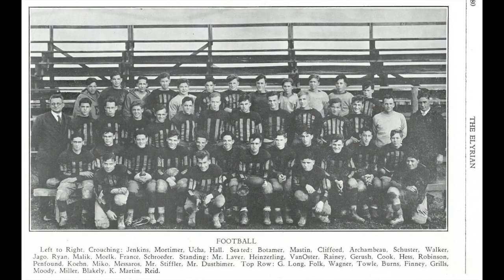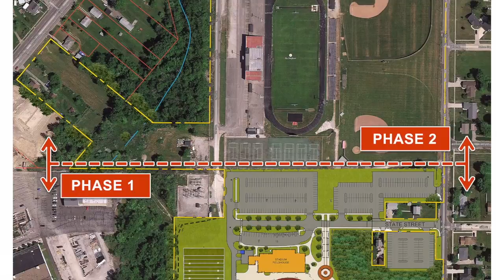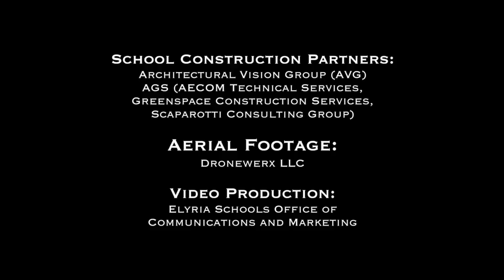Farewell Ely Stadium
Historic Ely Stadium in Elyria, Ohio, hosts its last home football game on Friday, October 27, 2017, marking the end of a 90-year tradition and ushering in a new multisports complex to open in 2018. Here's a tribute to the past and a look at the future.